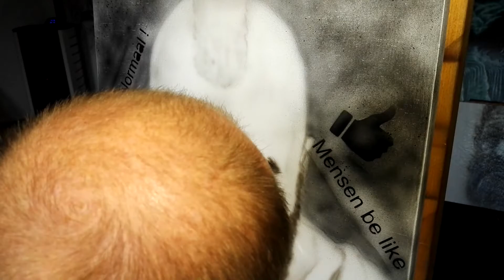De Nieuwe Belg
Gepersonaliseerd portret van De Nieuwe Belg.
Door Ronny Vandierendonck van Studio Rova.